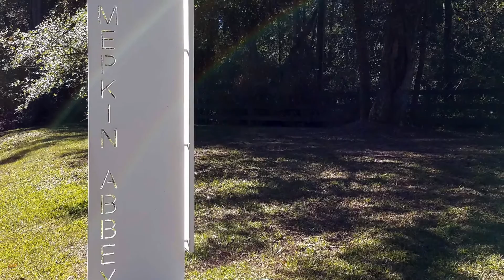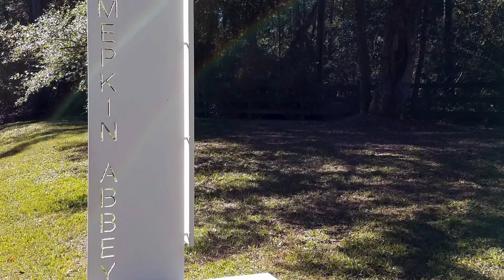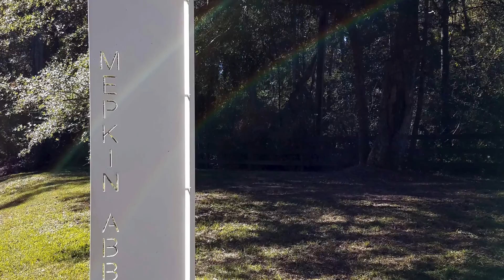2016 Mepkin Abbey Creche Festival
by Harvard University Choir, Directed by Edward Elwyn Jones